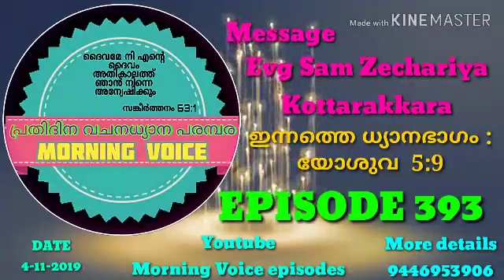MORNING VOICE EPISODE 393 MESSAGE BY EVG SAM ZECHARIYA KOTTARAKKARA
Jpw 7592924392